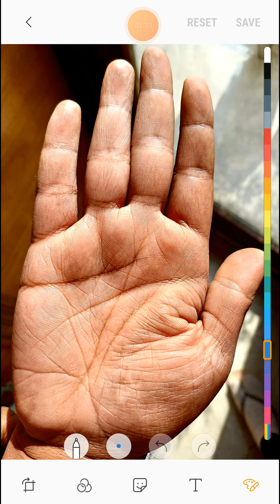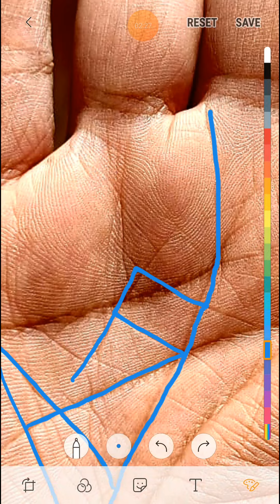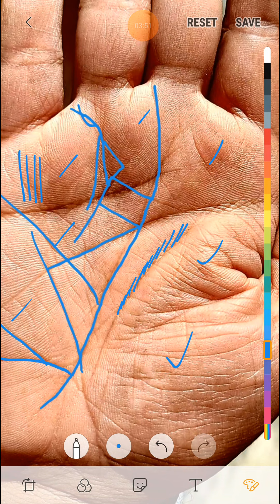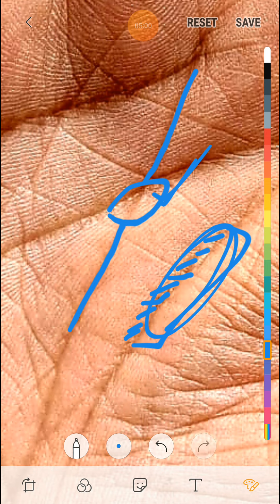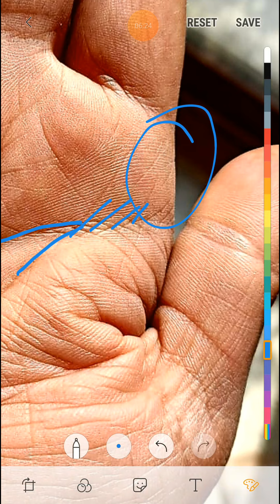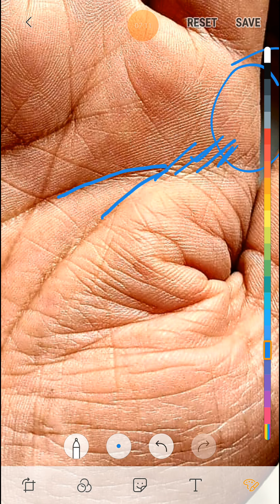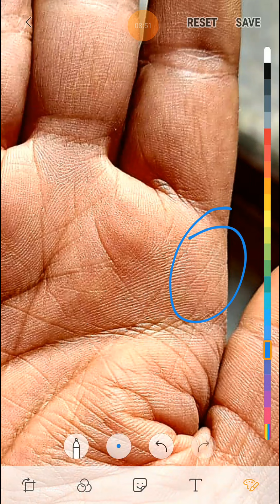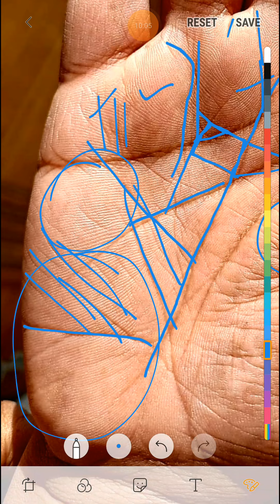ऐसा धन त्रिभुज बहुत धनवान बनाता आपको ।। money triangle palmistry ll